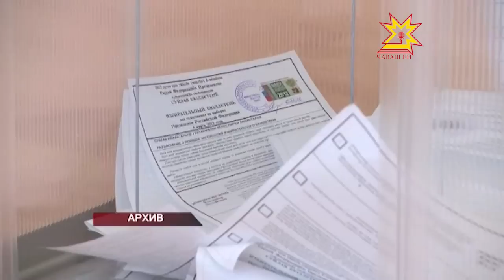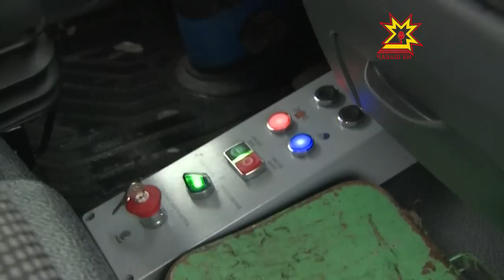Республика 19.03.2013 (на чувашском)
В выпуске:
- Координаци канашлăвĕн ларăвĕ иртрĕ
- Чăваш Ен суйлава хатĕрленет
- ОМОН 20 çул тултарчĕ
- Шупашкар урамĕсене юсама пуçланă
- Чарăну вырăнĕсене тата киосксене çĕнетмелле
- Шупашкарта Германирен кÿрсе килнĕ çÿп-çап машинисем ĕçлеме тытăнĕç
- Ĕç профессийĕсен пĕрлĕхлĕ кунĕ
- Мухомор çул çÿревĕ - Шупашкар-Çĕнĕ Шупашкар